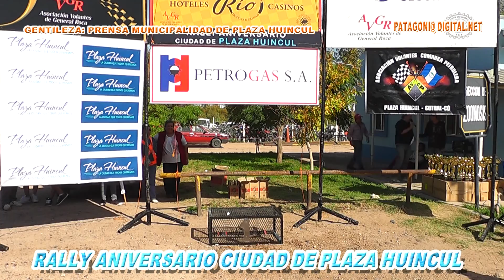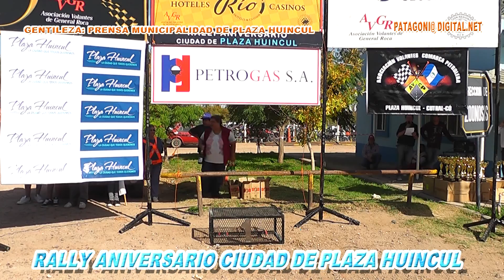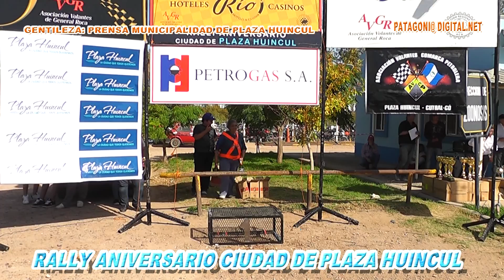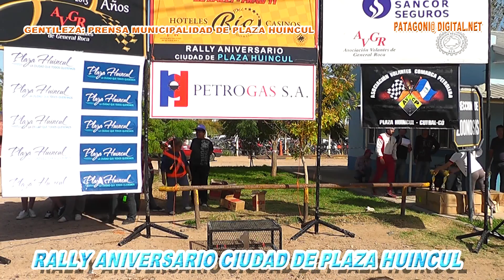Rally Aniversario Plaza Huincul 2013